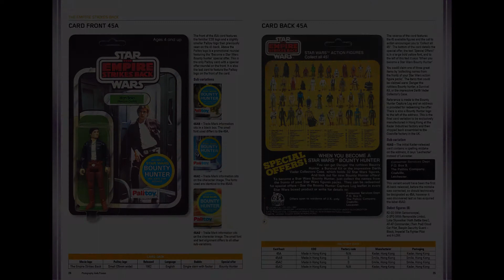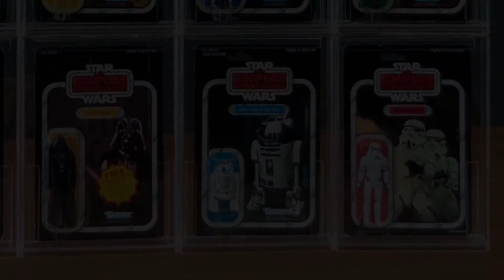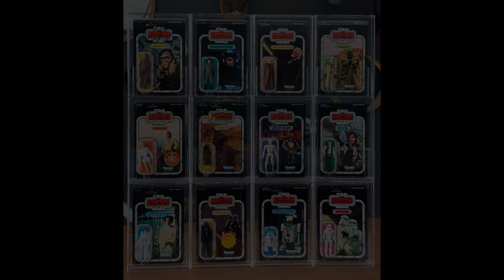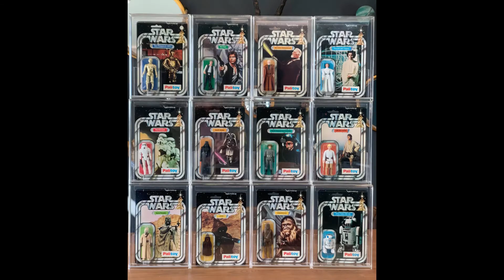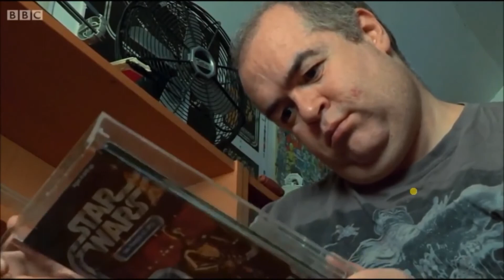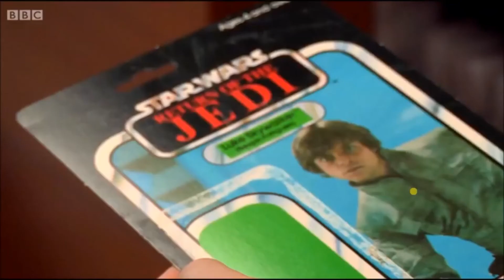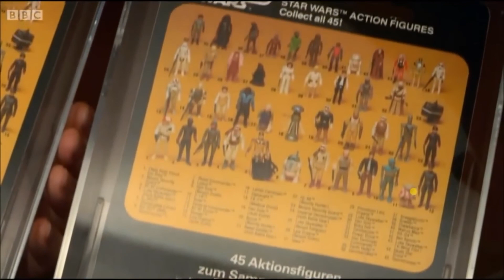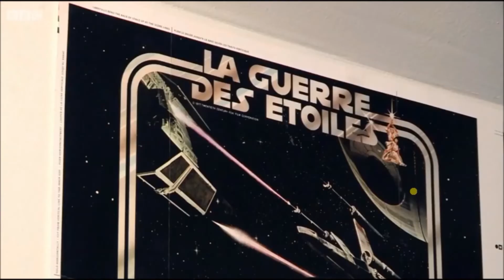Dean Edwards Interview - The Vintage Rebellion Podcast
TV's celebrity chef Dean Edwards joins Jason and Andy to talk collecting, conventions, miscards, Toy Toni's, mealtimes Star Wars style, and more.

This interview was first featured in Episode 84, released May, 2021.

You can find all previous episodes of The Vintage Rebellion Podcast on Podbean: